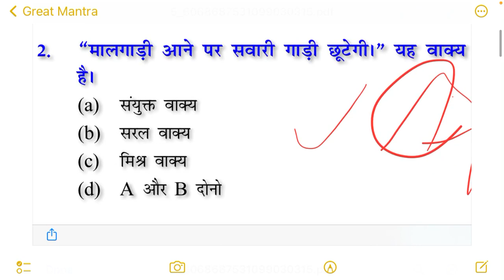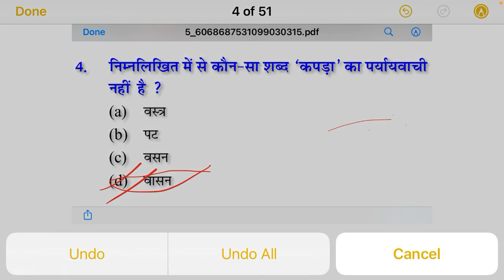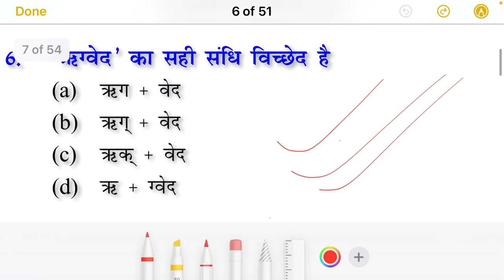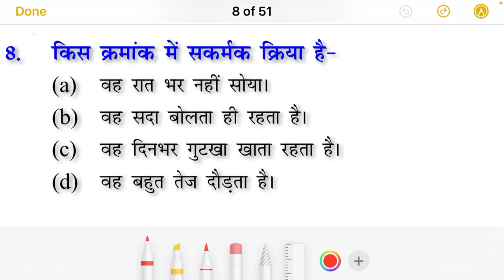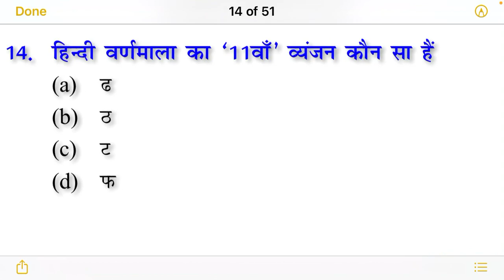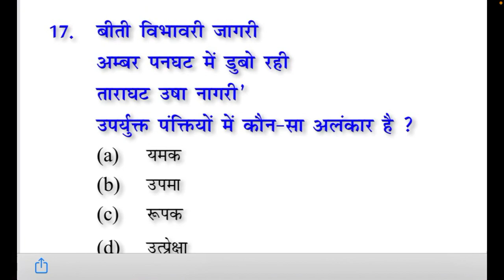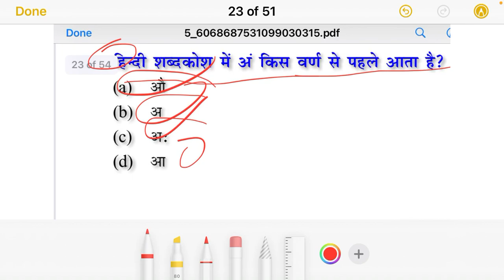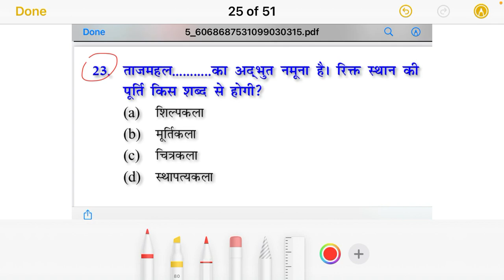01-Hindi MCQ Question Answer|UPTET, CTET,HTET,REET,STET&All TET Rishipal Sharma|Dk Career Classes